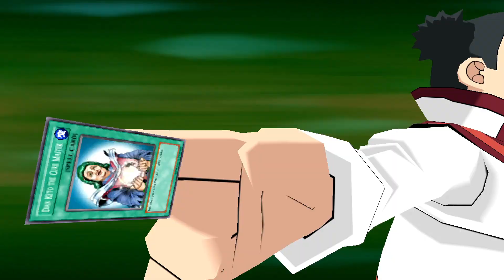Crystal Light! (Jesse Part 20)